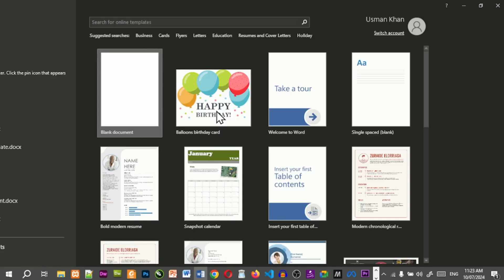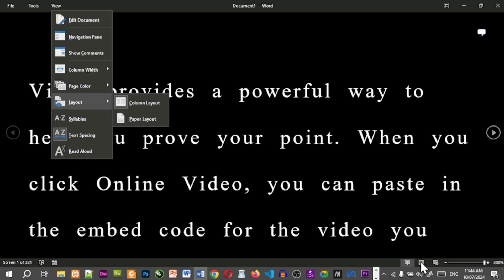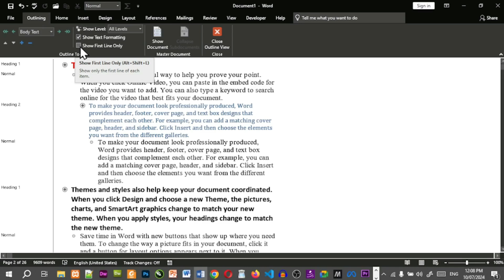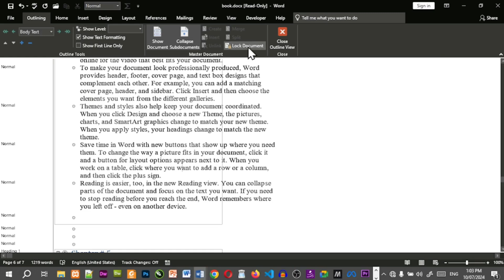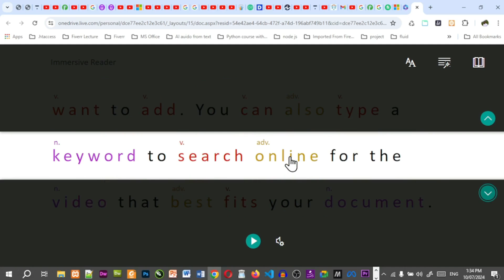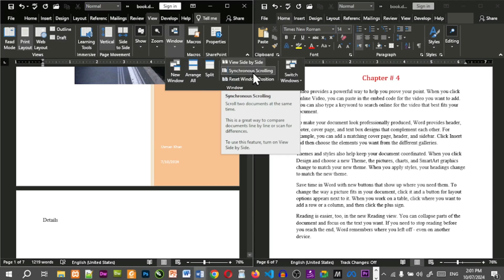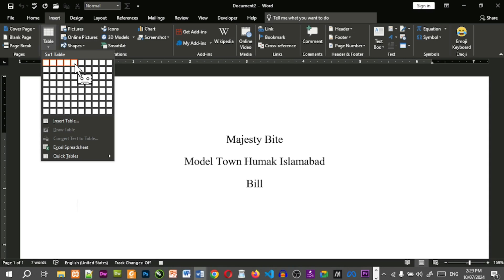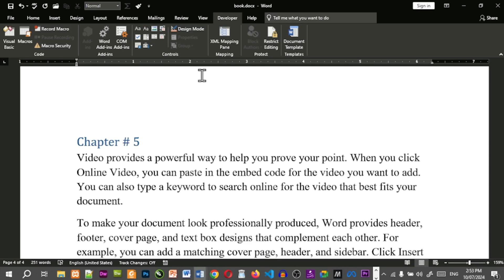Ms Word Lecture # 42 | MS Word view Tab | MS Word Tutorial for Beginners to advance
Ultimate MS Word view Tab Tutorial | viewTab
Course Recorded :     @suffahpk
*Teacher Name : Usman khan*
Description: Unlock the full potential of Microsoft Word with our in-depth tutorial on the View Tab! In this video, we'll walk you through the various features available under the View Tab, helping you enhance your document editing and viewing experience. Whether you're a beginner or an advanced user, this guide covers everything you need to know.
Topics Covered:
1. Views:
1. Read Mode
2. Print Layout
3. Web Layout
4. Outline View
5. Draft View
2. Immersive:
1. Immersive Reader
2. Focus Mode
3. Line Focus
4. Page Color
5. Column Width
6. Text Spacing
7. Syllables
3. Page Movement:
1. Vertical
2. Side-to-Side
4. Show:
1. Ruler
2. Gridlines
3. Navigation Pane
5. Zoom:
1. Zoom In
2. Zoom Out
3. 100%
4. One Page
5. Multiple Pages
6. Page Width
6. Window:
1. New Window
2. Arrange All
3. Split
4. View Side by Side
5. Synchronous Scrolling
6. Reset Window Position
7. Switch Windows
7. Macros:
1. Record Macro
2. View Macros
3. Use and Manage Macros
8. SharePoint:
1. Integrating with SharePoint
2. Collaborating with SharePoint
3. Managing Documents on SharePoint
By the end of this video, you'll have a comprehensive understanding of how to use the View Tab in Microsoft Word to streamline your workflow and improve your productivity.

My Audience queries :
MS Word
Microsoft Word
MS Word advanced
MS Word
Microsoft Word
MS Word View Tab
Microsoft Word Views
Immersive Reader in Word
MS Word Macros
Page Movement in Word
Zoom Features in Word
Using Ruler and Gridlines
Navigating Word Documents
Word Document Layouts
SharePoint Integration
Collaborate with SharePoint
Document Management in Word
Advanced Word Features
Word Productivity Tips
Microsoft Office Tips
Learn Microsoft Word
Office Tutorial
Word Skills
Office Skills
Tech Tutorial
Productivity Tools
Office Software
Word Document Editing
Advanced Word Tips
Office 365
Office 2019
Office 2016